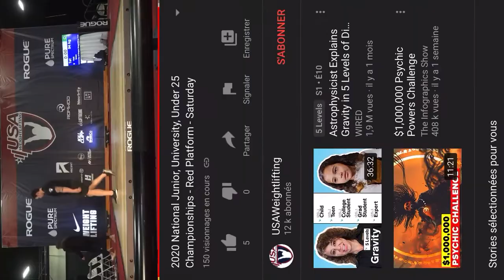2020 University national championships in under 25 national championships